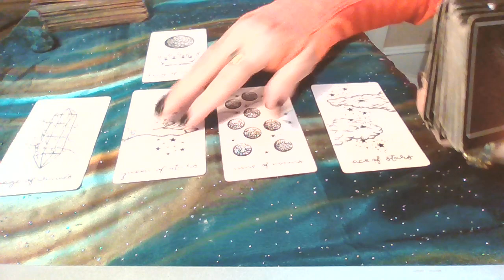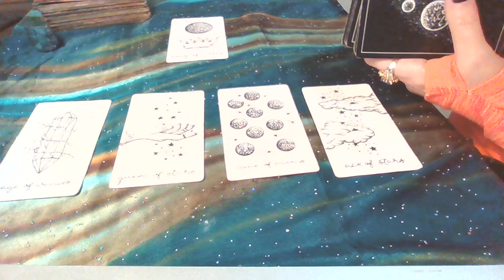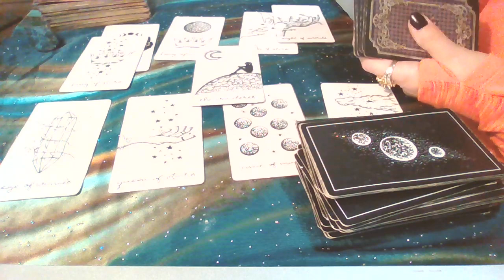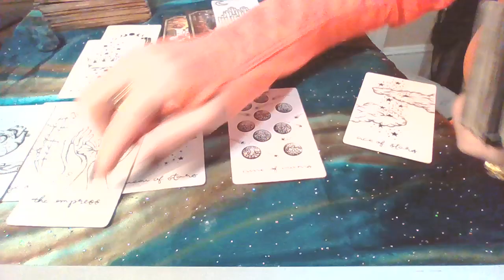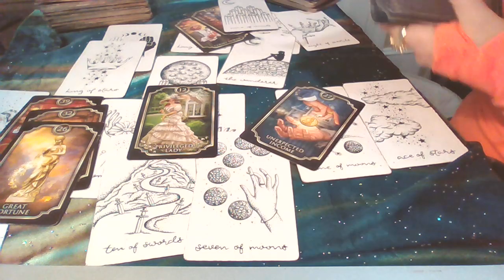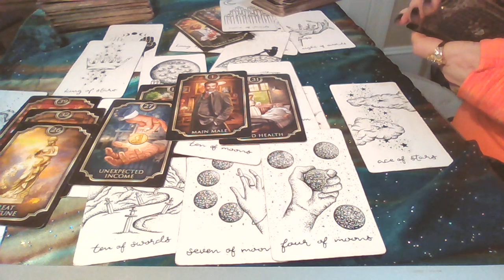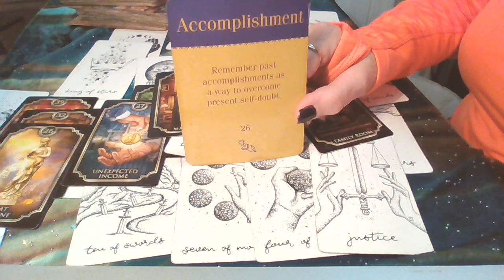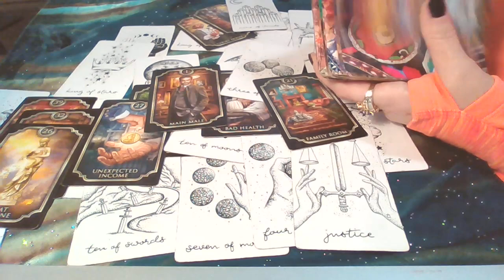LEO♌DAILY TAROT MARCH 8-9 "DOUBLE - OR TRIPLE TROUBLE!! BE READY!"💖💘💖